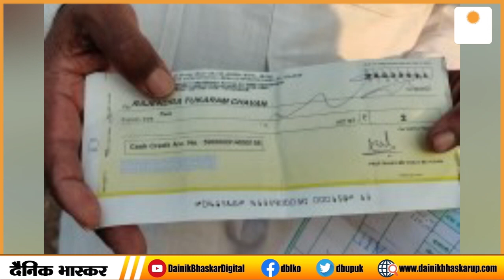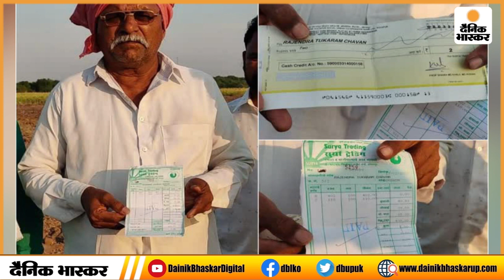Maharashtra: किसान ने बेचा 512 रूपए किलो प्याज, पर मिला 2 रूपये का चेक | Dainik Bhaskar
महाराष्ट्र, सोलापुर के बोरगांव बारशी गांव के किसान राजेंद्र तुकाराम चव्हाण ने 17 फरवरी को 500 किलो प्याज मंडी में बेची. गाड़ी भाड़ा, तुलाई और मजदूरी का पैसा काटने के बाद उन्हें मात्र 2 रुपए मिले.